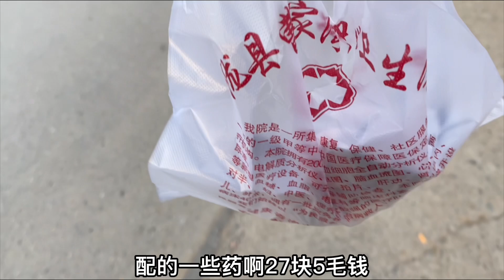家乡疫情好转，小伙向工地请假，终于回家接上了相亲对象！【塔吊于野】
哈喽，大家好！